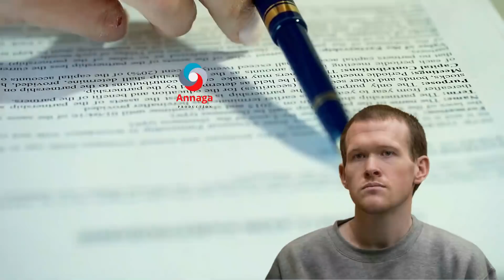ARGAGİXİSADİİ FİKİRKA YURUB WAX KA BEDELAY, DİLAYAASHA AANAN MUSLİMKA AHAYN.